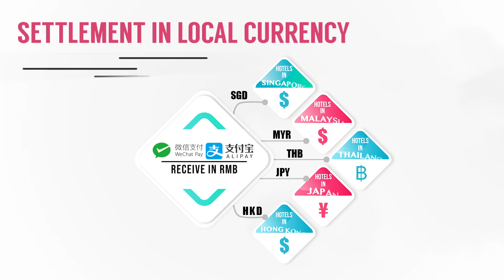VHS Payment Final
Most hotels have experienced the following problem(s):

1. My WeChat account does not support cross-border payment
2. My WeChat account does not support direct settlement to individual hotels.
3. My WeChat account only can settle one currency

If you are encountered these problems, please remark in the comment section “Yes” and we will send you a demo video to show you how to rectify these problems.